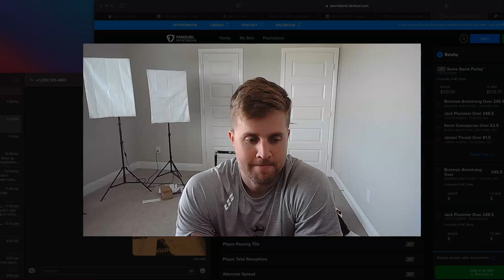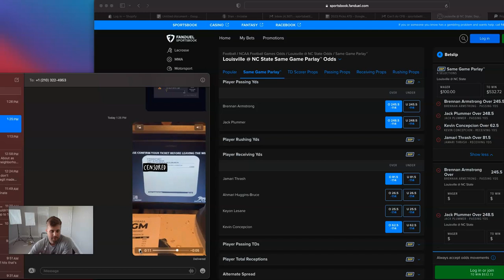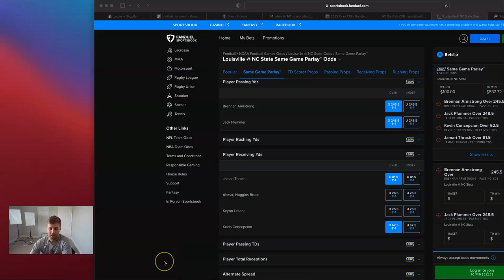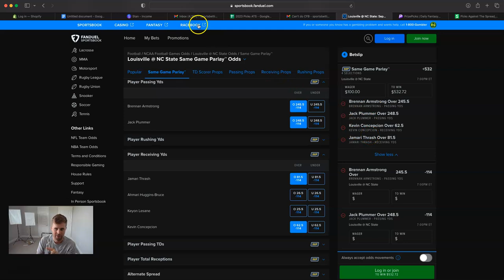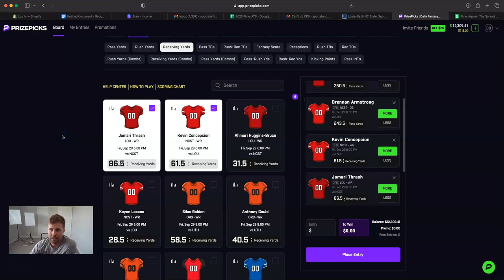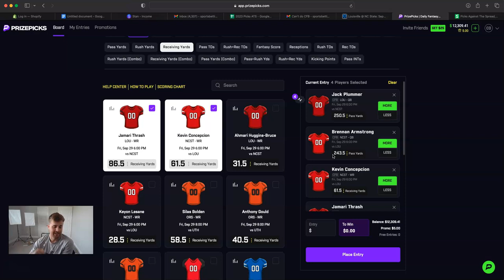4 Player Props for College Football Friday on Prize Picks | 9/29/23 | Louisville vs NC State